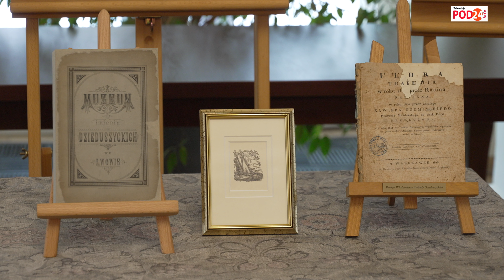Konferencja w Muzeum w Zarzeczu